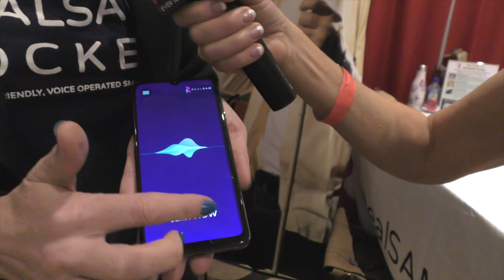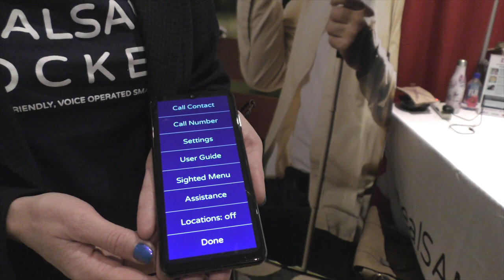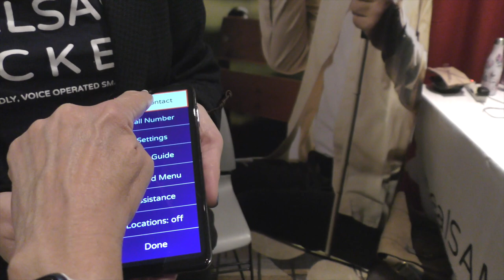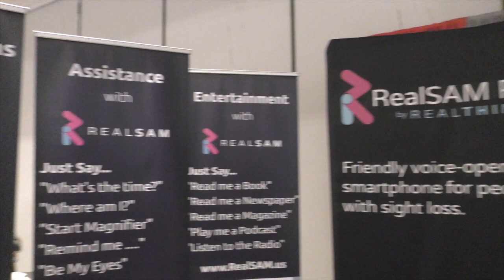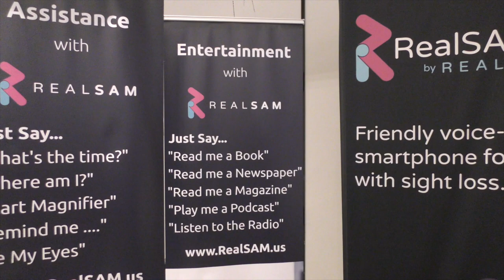CSUN ATC 2022: RealSAM Pocket Voice-Operated Smartphone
Allison Sheridan interviews Anat Nulman from RealThing AI about their voice-operated smartphone designed for people who are blind or visually impaired. The RealSAM Pocket enables the user to easily communicate by phone or text and stream content even when they can’t see what’s on the screen. RealSAM Pocket software runs on top of Android on a standard Samsung Galaxy smartphone. RealSAM Pocket is a closed system so the user only interacts with it through voice commands, making usage and navigation very simple. Commands are grouped into areas of Communications (e.g. Call ..., Add contact ...), Assistance (e.g. What’s the time?, Where am I?), and Entertainment (e.g. Read me a Book, Play me a Podcast). RealSAM Pocket also comes with four assistive technology features: Be My Eyes, Video Magnifier, Optical Character Recognition (including handwriting), and Object Identification. The setting is the CSUN Assistive Technology Conference show floor at the Marriot in Anaheim, CA.